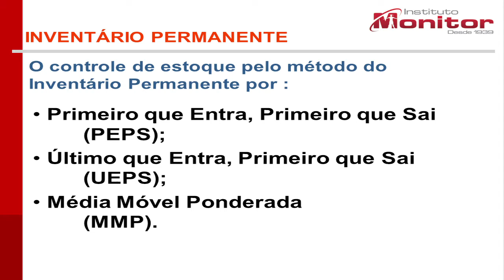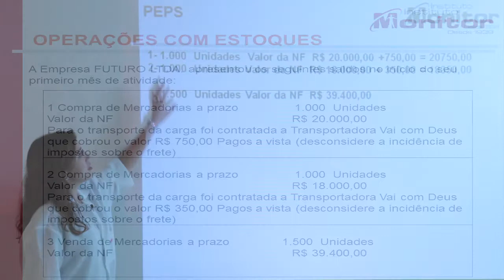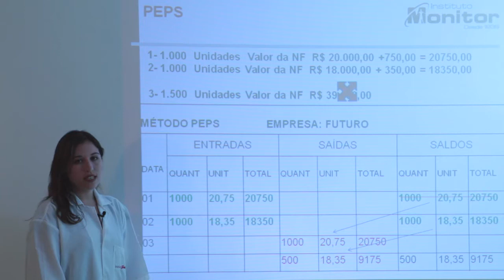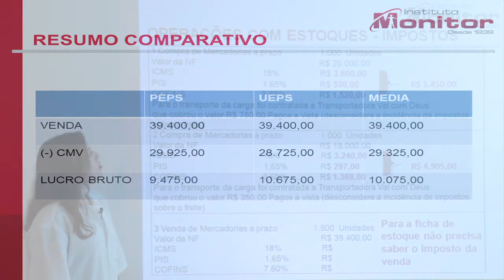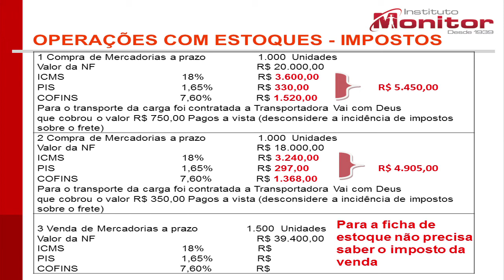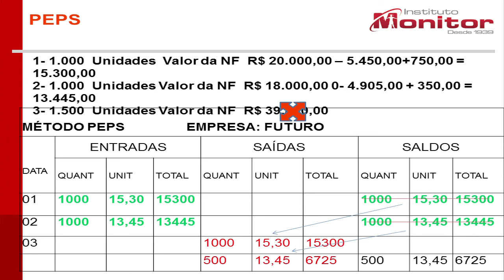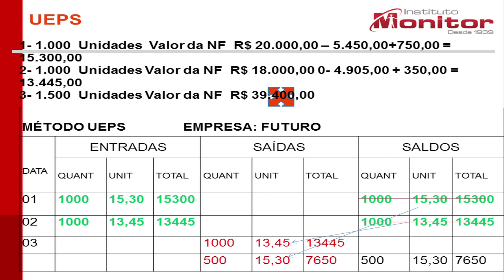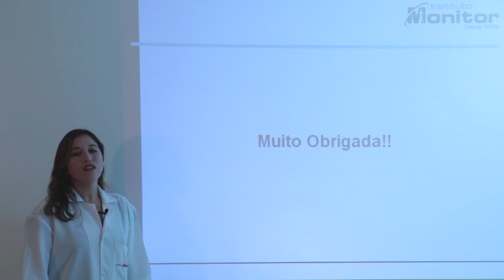006G/111 - Contabilidade Geral / Contabilidade de Custos - Operações de Mercadoria II